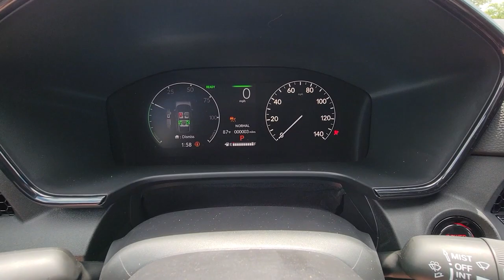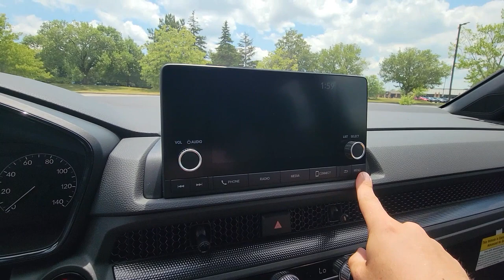2025 Honda CR-V Hybrid Sport Dublin, Worthington, Amlin, Kileville, Powell 7FARS6H52SE012678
2025 Honda CR-V Hybrid Sport 7FARS6H52SE012678 Video

This 2025 Honda CR-V Hybrid Sport is full of phenomenal features such as: